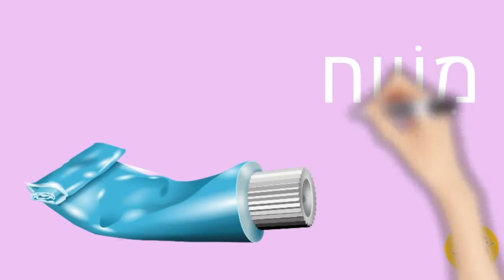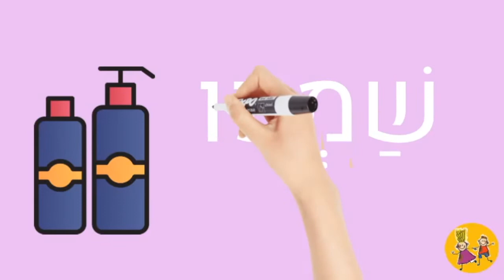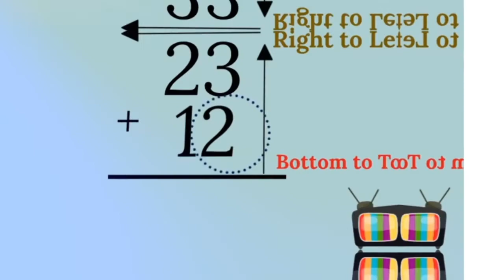Bathroom vocabulary in Hebrew - אוצר מילים בעברית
Welcome to the Learning channel for kids. In this video George goes through some Hebrew vocabulary of bathroom:

-Bathroom  שֵׁרוּתִים/חֲדַר אַמְבַּטְיָה
-Bathtub אַמְבַּטְיָה
-Shower מִקְלַחַת
-Towel מַגֶּבֶת
-Soap סַבּוֹן
-Toothbrush מִבְרֶשֶׁת שִׁינַּיִים
-Toothpaste מִשְׁחַת שִׁינַּיִים
-Sink כִּיּוּר
-Shampoo שַׁמְפּוּ
-Toilet שֵׁרוּתִים
-Toilet paper נְיַר טוּאָלֵט
-Mirror מַרְאָה
-Comb מַסְרֵק
-Hairbrush מִבְרֶשֶׁת שֵׂעָר